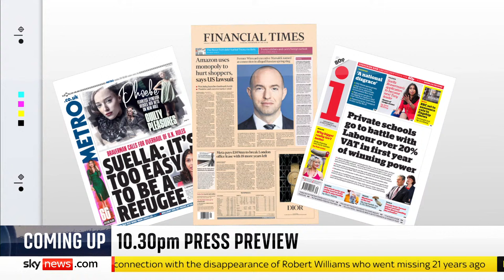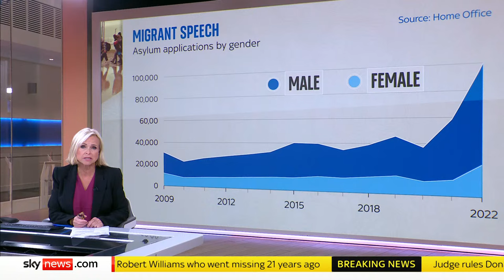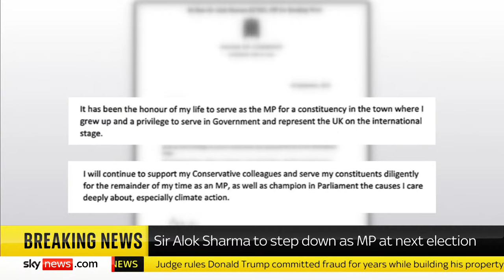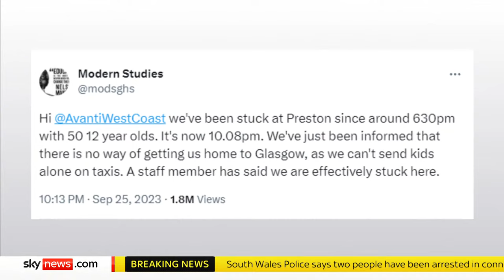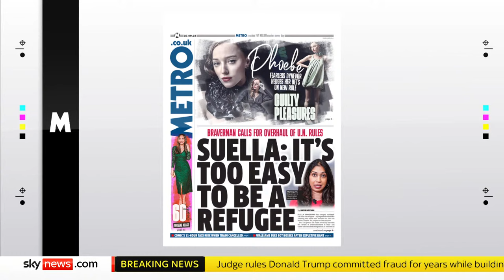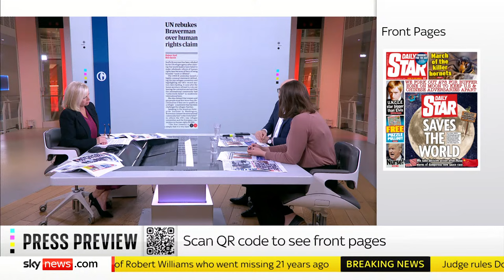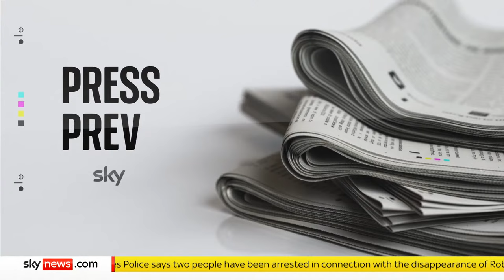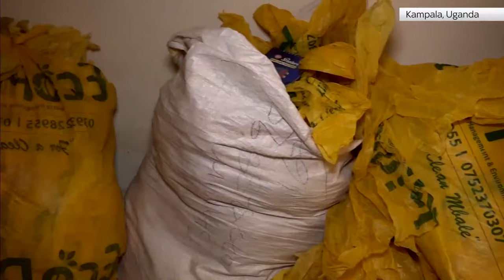Watch Sky News at Ten: Braverman calls for reform of the international asylum system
Watch Sky News at Ten after Home Secretary Suella Braverman called for a reform of the international asylum system, saying it is no longer fit for purpose.

Also tonight, Donald Trump committed fraud for years while building the real estate empire that catapulted him to fame and the White House, a court has ruled.

Tonight's top stories here:

🔴 Met Police firearms officers plan mass downing of guns if Chris Kaba murder suspect is identified
🔴 Trump committed fraud to exaggerate his wealth and value of assets, court rules